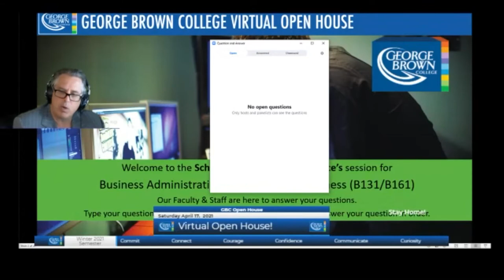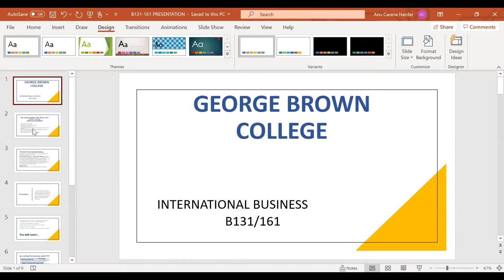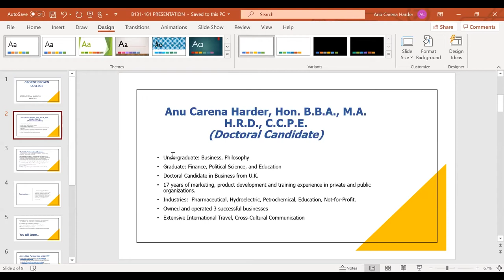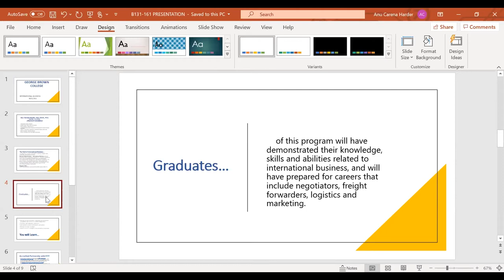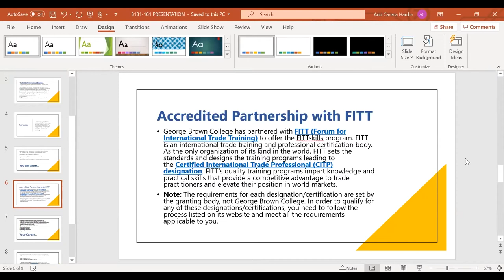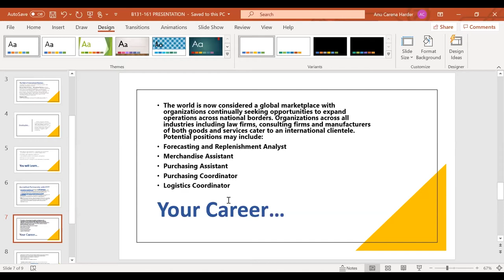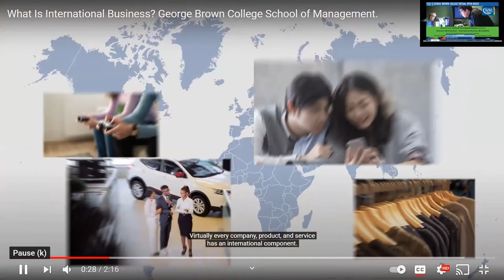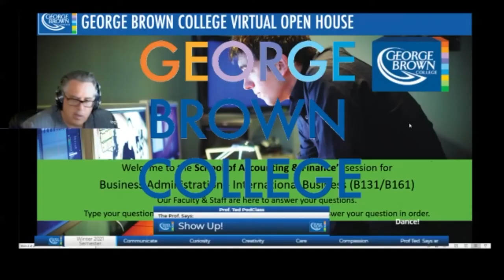Business Administration - International Business | George Brown College Open House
If you’re thinking about a career in international business, watch this open house session to learn about the Business Administration – International Business program at George Brown College.

The field of international business includes many specialized areas such as finance, sales, marketing and human resources. Graduates will be prepared for careers in a wide variety of disciplines within business and international business.

Thinking about applying to George Brown College? Follow our step-by-step guide to learn more about the application process

Questions?